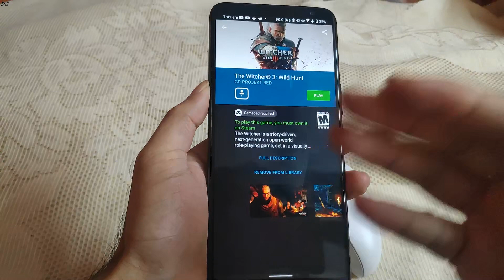Rog Phone 3 The Witcher 3 Wild Hunt 60 FPS Gameplay GeForce Now Android | Available again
GeForce NOW going mobile with Android app . Since games are purchased from popular digital stores, gamers still can download and play their games locally. So, a second purchase isn’t needed to play them in the cloud with GeForce NOW.

Rog Phone 3 AeroActive Cooler 3 Unboxing & Review | Hitting 3.09 Ghz on Mobile Damon PS2 Test Temps :

Asus Rog Phone 3 Full Battery Drain Torture Test Snapdragon 865+ 8gb RAM & Full Battery Charge Test :

GeForce Now Android 2021 Beginner's Guide & Setup | Play PC Games using FREE version from any Country :

If you don't have access to Geforce Now ,  you can request it for free from nvidia's site :

If you liked the video  , hit the like button , share the video and subscribe for more such content , let me know if you want to see the gameplay of any other game , have a nice day .

This video was created in Movavi Video Suite 17